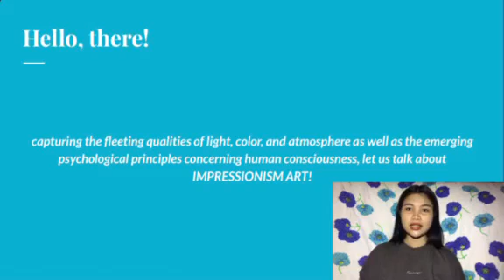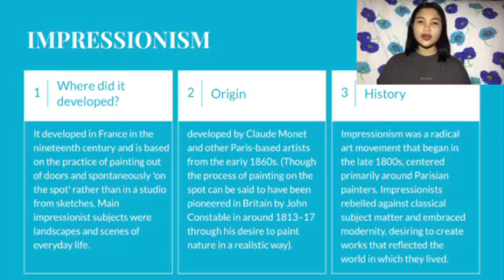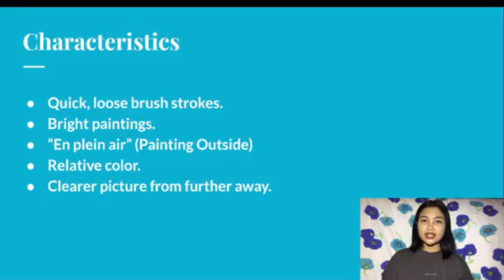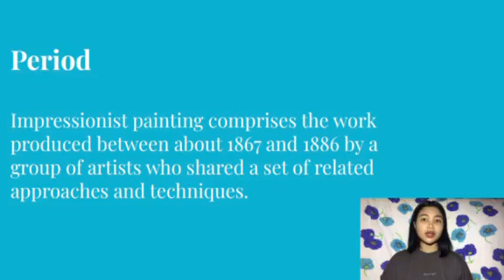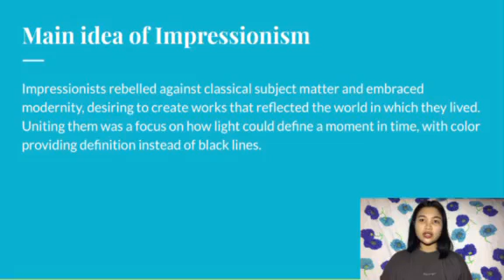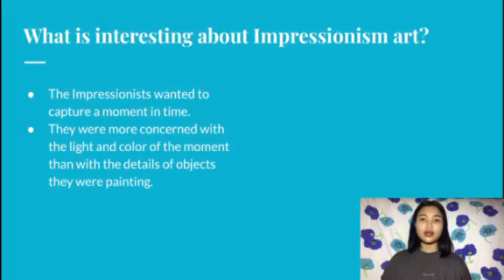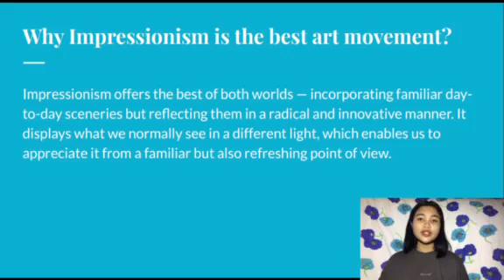ART APPRECIATION || Impressionism Art by Jia Blanz Velez